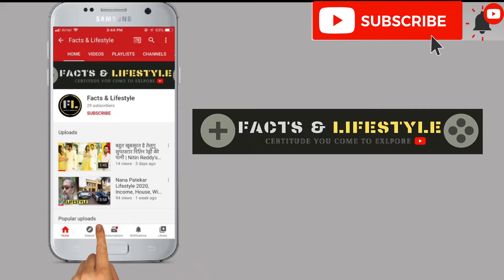Ankit Gupta Big Boss Lifestyle, Age, Girlfriend, Education, Income, House, Biography & Net Worth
Thanks.